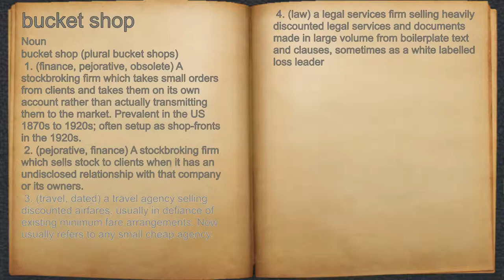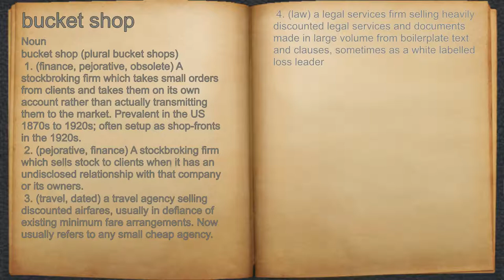What does bucket shop mean?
A spoken definition of bucket shop.

Intro Sound:
Typewriter - Tamskp